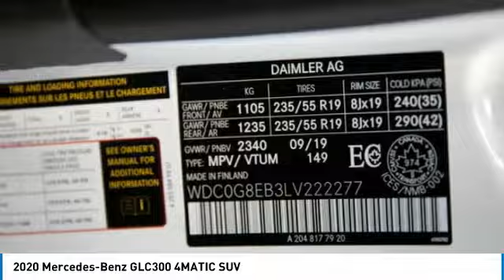2020 Mercedes-Benz GLC300 2020 Mercedes-Benz GLC300 4MATIC SUV FOR SALE in Brampton, ON 20MB341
2020 Mercedes-Benz GLC300 4MATIC SUV

Mercedes-Benz Brampton
10 Coachworks Crescent